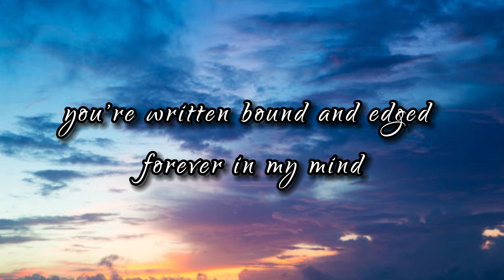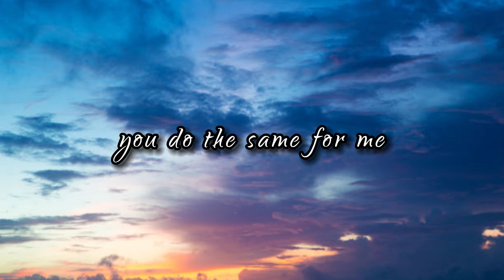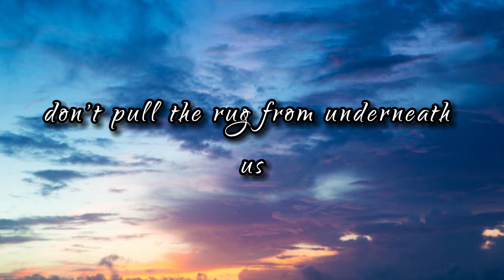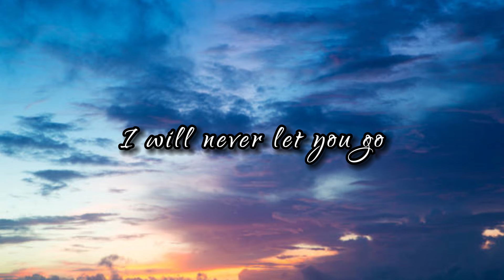Timebelle - Apollo (Lyrics)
Lyrics

You're written, bound and etched

But when the walls are caving in
The world keeps turning
We got the love

No, I will never let you go
I follow you, Apollo

Give it time and we will grow
Ain't no fun in easy

You do the same for me

So when the walls are caving in

We're in trouble, but we got the love

But what are we now if we never tried?

You, Apollo
It is never easy

You, Apollo
An't no fun in easy